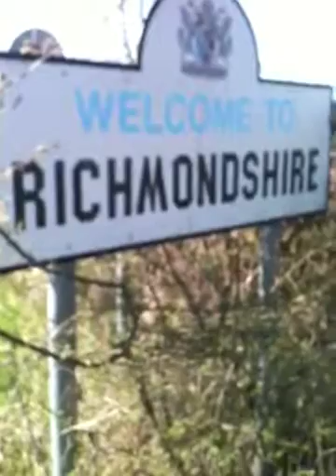Richmondshire?!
Entering Richmondshire